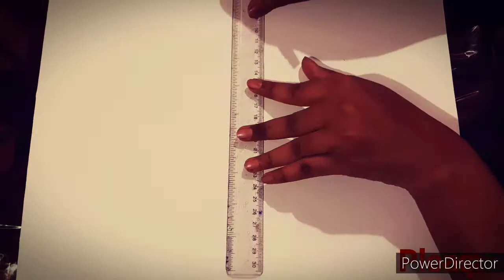||Draw Simple House With Small Garden Step By Step||Using Crayons||Stay Home.Stay Safe||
Hi,

      In This Video I Will Show You How To Draw A Simple House With Garden Step By Step By Using Crayons...